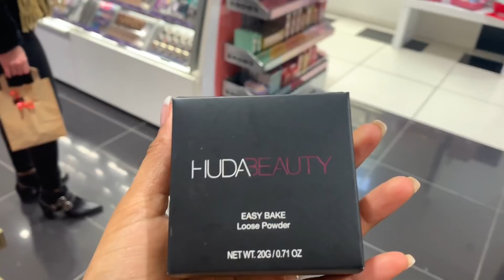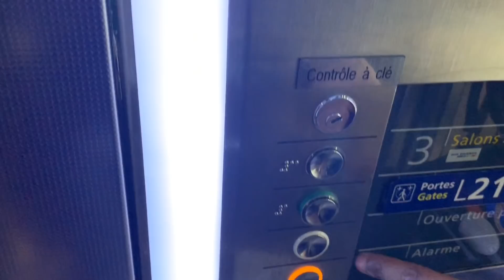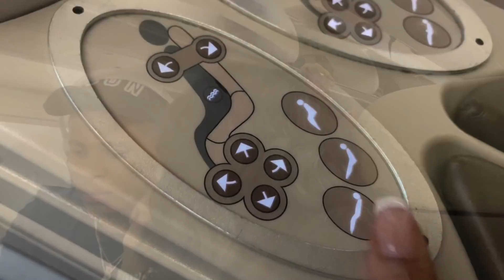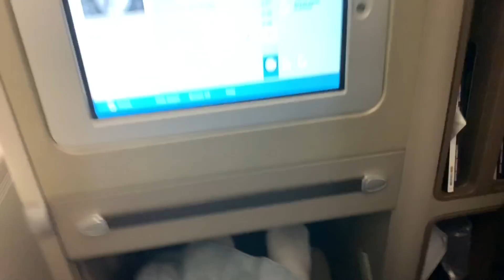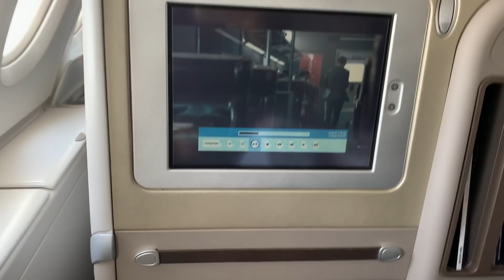VLOGMAS: Come with us to South Africa 🇿🇦♥️